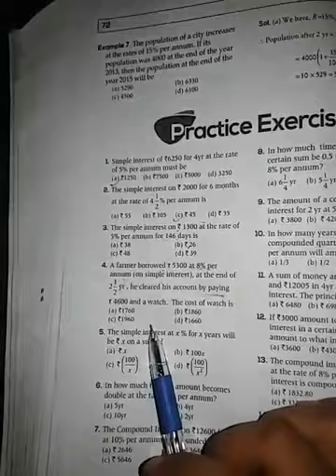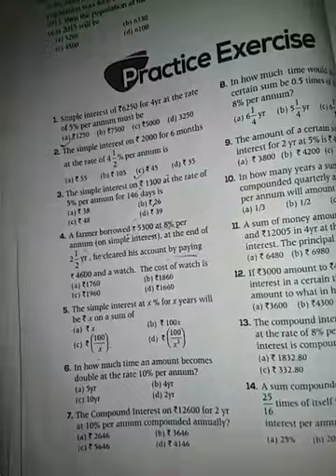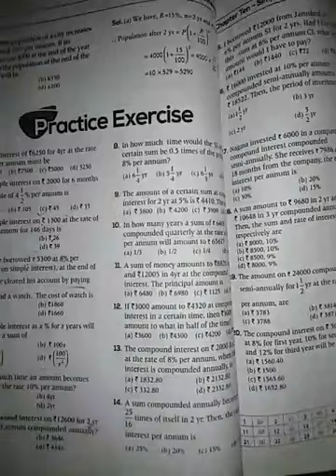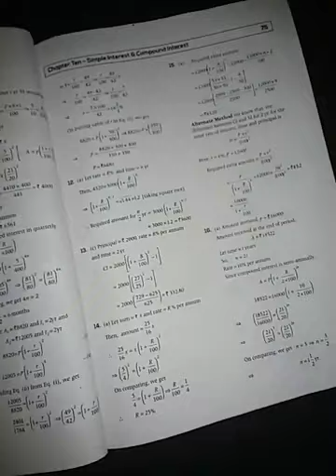Sainik 9th Simple interest and compound interest